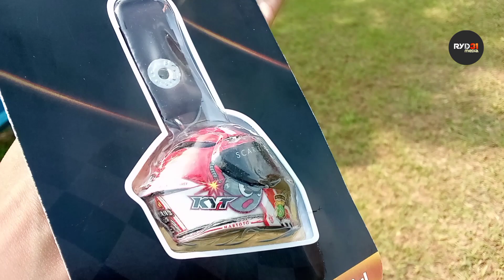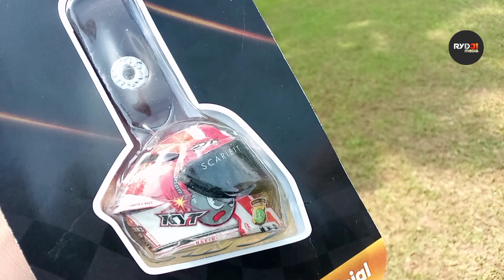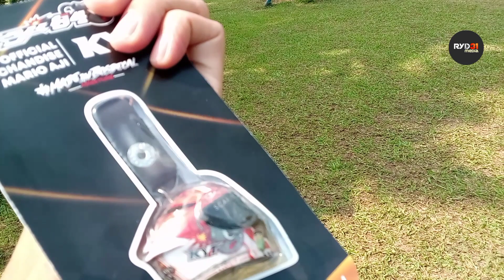Helm Mario Aji Ganti merk 2024 ??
Helm Mario Aji Ganti merk 2024 ?? KYT - Arai
Mario Aji unggul Sasaki, Oncu, artigas
Mario Aji Test Private Moto2 World Championship sirkuit Valencia dengan Ban Pirelli
Mario Aji jadwal Test Resmi Moto2 world championship
Mario Aji resmi naik kelas Moto2 World Championship 2024 mendampingi Somkiat Chantra asal Thailand

mario suryo aji, pembalap indonesian mario aji raih poin, mario aji naik kelas moto2, target besar mario aji untuk motogp, fadillah arbi aditama, veda ega pratama, fadillah arbi aditama raih juara juniorgp, veda ega pratama raih juara asia talent cup 2023, veda ega pratama naik kelas, aldi satya mahendra raih juara, kekuatan finansial pembalap indonesia, astra honda racing team squad, andi gilang raih juara ss600, moto3 taiyo furusato, wildcard moto3 malaysia rider, indonesia